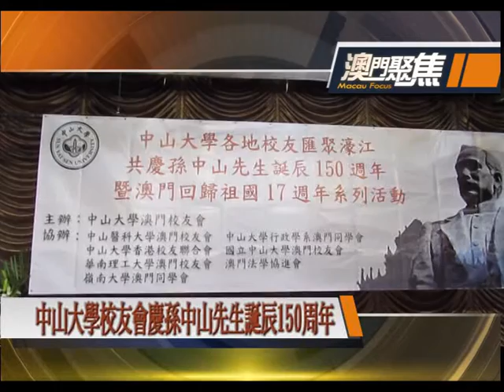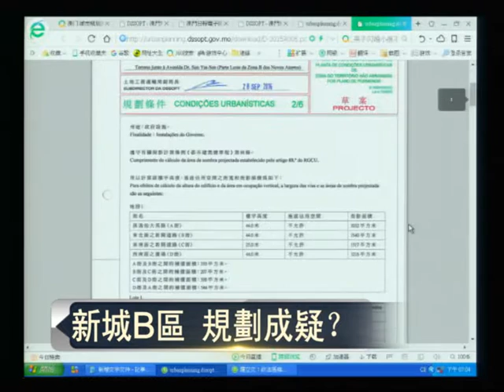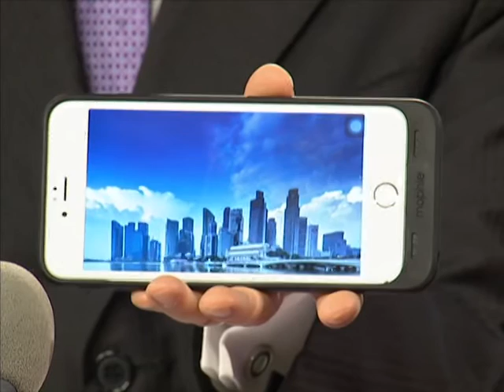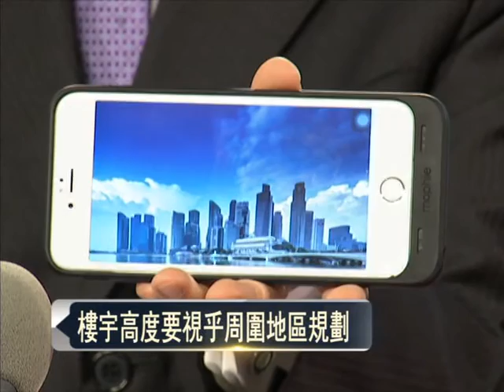20161103新城B區規劃成疑